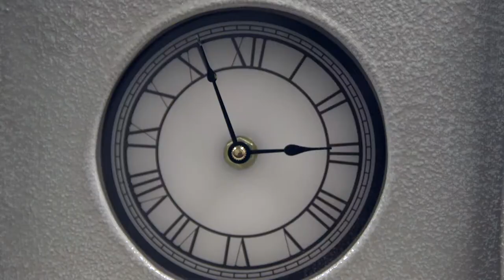Purdue 150th Anniversary Penny Press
10 seconds of the Purdue University 150th penny press experience. Learn more about the design and the students who helped create the press.